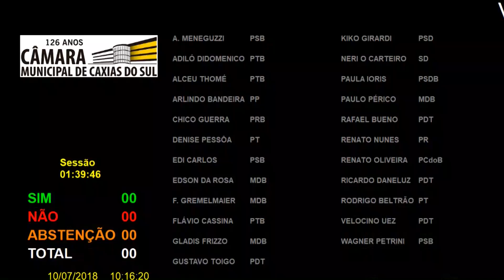193ª Sessão Ordinária 10/07/2018 - Projeto de Lei 37/2017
Em Segunda Discussão e Votação o PROJETO DE LEI nº 37/2017, contido no processo nº 54/2017, de autoria do
Vereador NERI ANDRADE PEREIRA JÚNIOR, que dispõe sobre a alteração do pictograma que representa os
idosos em todas as placas de atendimento prioritário, no município de Caxias do Sul e dá outras providências.
Contém EMENDA ADITIVA EmA-1/2017, EMENDA ADITIVA EmA-2/2017 e EMENDA MODIFICATIVA
EmM-1/2017. RELATOR: Vereador RENATO OLIVEIRA.